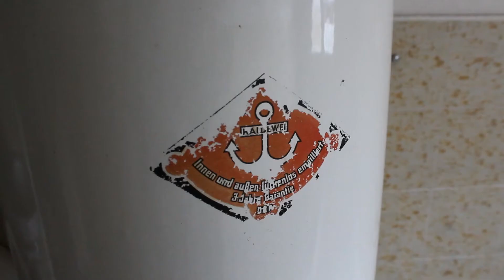Exploring Abandoned House In Austria